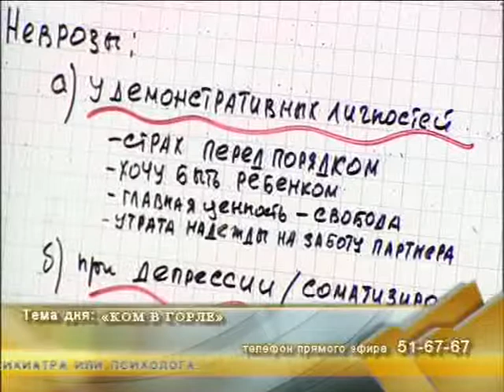Случай из практики 25 11 10 1